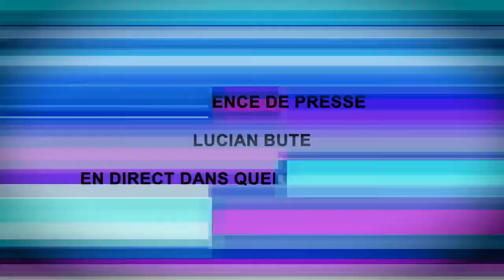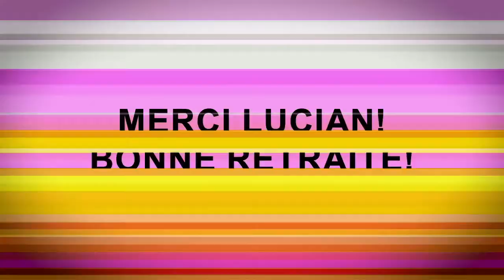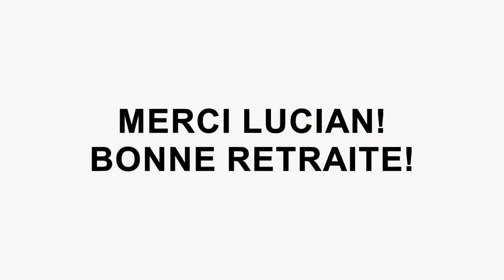LUCIAN BUTE - Official Retirement Press Conference - boxing - 20.03.2019